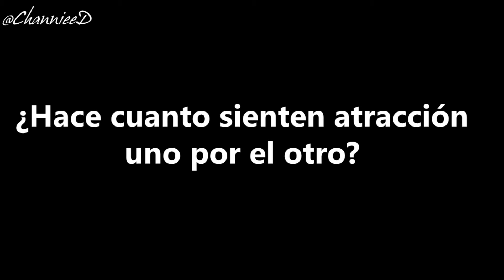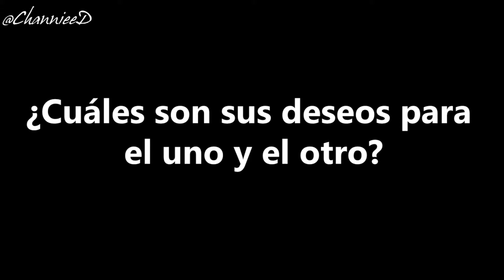[FMV] You and I /// CHANBAEK//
Happy ChanBaek Day

PD: son subs Fake

Un pequeño regalo para todas las Firelights, este vídeo fue visto en la proyección en Perú.

Gracias por el amor que le tienen a este par y gracias seguir la pagina y amar nuestro trabajo.